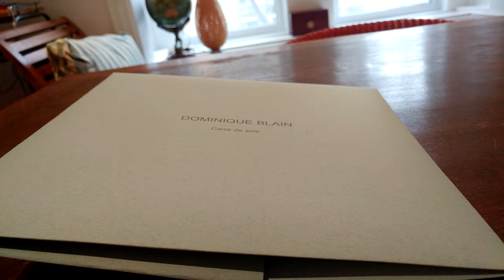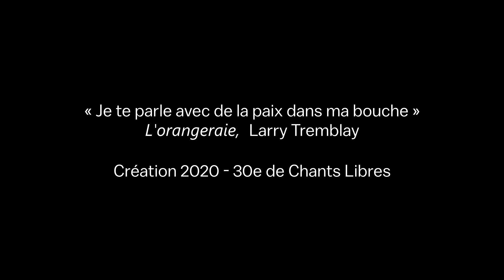Carré de soie | Vente caritative au profit de Chants Libres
Dominique Blain, artiste visuelle et scénographe, raconte l'histoire du Carré de soie, une oeuvre offerte à la vente au profit de Chants Libres, compagnie lyrique de création.